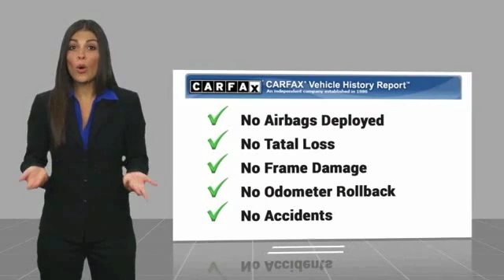2016 Mitsubishi Outlander Sport 2016 Mitsubishi Outlander Sport ES FOR SALE in Las Vegas, CA P1934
Stop in today for a test drive of this U 2016 Mitsubishi Outlander Sport

6950 West Sahara Ave.

Blue 2016 Mitsubishi Outlander Sport ES FWD 2.0L I4 SMPI DOHC 16V LEV3-LEV160 148hp  Recent Arrival!   Reviews:      Respectable fuel economy with 2.0-liter engine; generous warranty coverage; well-equipped for the price. Source: Edmunds  Vehicle price and availability are subject to change without notice.